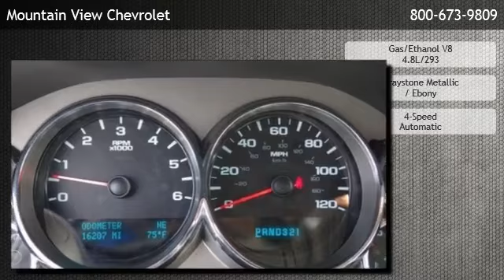2013 Chevrolet Silverado 1500 LT - Upland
is offering a 2013 Chevrolet Silverado 1500 LT in Upland, CA.

Stock Number: 4202
Engine: Gas/Ethanol V8 4.8L/293
Transmission: 4-Speed Automatic
Exterior Color: Graystone Metallic
Interior Color: Ebony
Mileage: 16172

4-speed automatic gas/ethanol v8 4.8l/293 rear wheel drive cruise control heated mirrors adjustable steering wheel flex fuel capability power door locks power steering power windows security system traction control driver air bag front head air bag front side air bag passenger air bag passenger air bag sensor